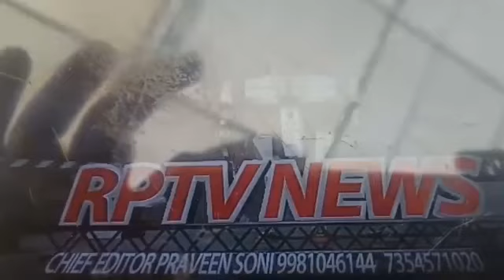Thikri दत जयंती पर दालटिक्कड़ का चौकाबन्द भंडारा 25 गांव से आऐ लगभग 30 हजार भक्त,